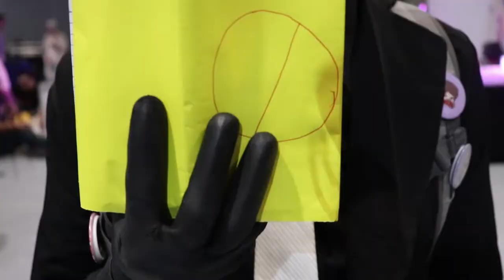Gabs vlogs: Ozine Fest Anime Figure Special 2018 Day 2 ( Short Vlog )